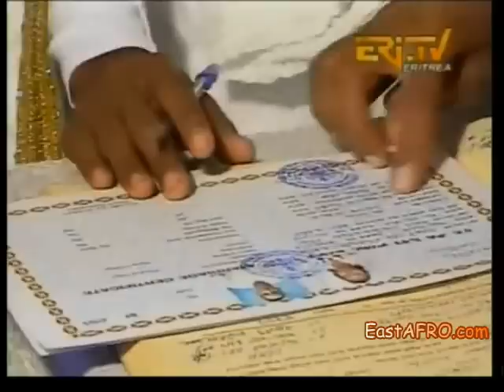Eritrean Military Wedding | ERiTV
ERiTV Eritrea : EDF